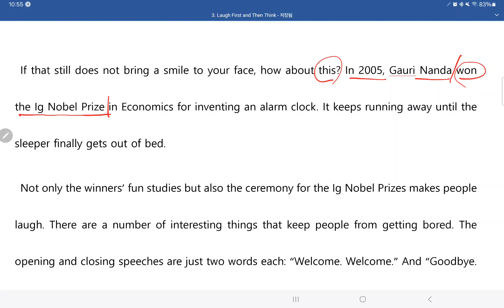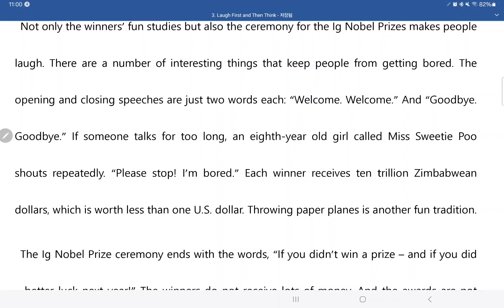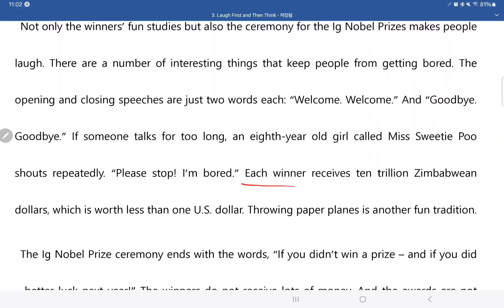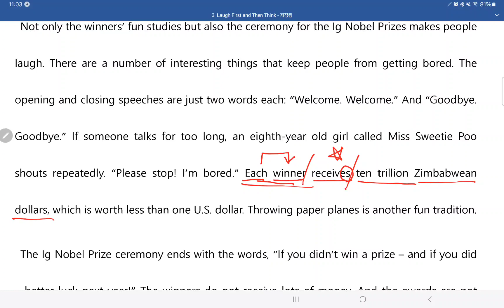중3천재정-3과 본문 해석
천재 정사열, 중3, 3과 본문 해설 및 문법 설명